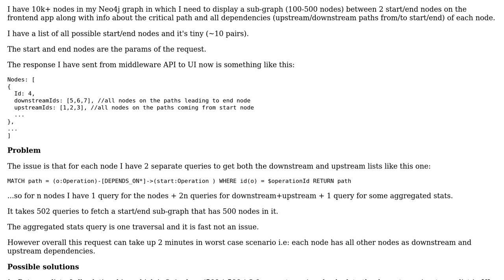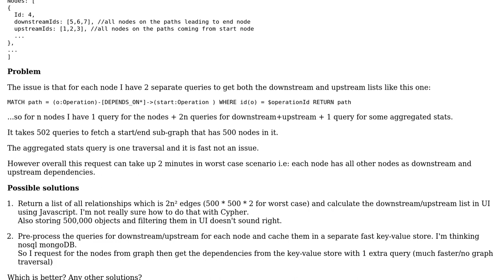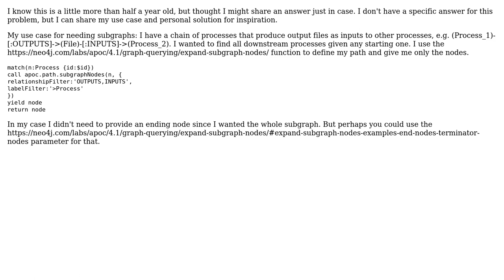Software Engineering: Neo4j graph performance: should I cache slow queries in a separate database?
With thanks & praise to God, and with thanks to the many people who have made this project possible! | Content (except music & images) licensed under CC BY-SA | Music | Images & others | With thanks to user IamMowgoud user Christopher Hurt and the Stack Exchange Network Trademarks are property of their respective owners. You are responsible for your own actions.